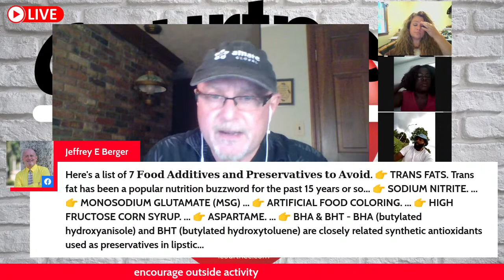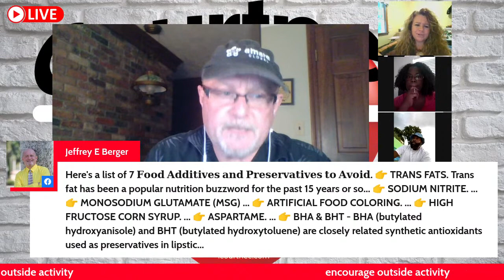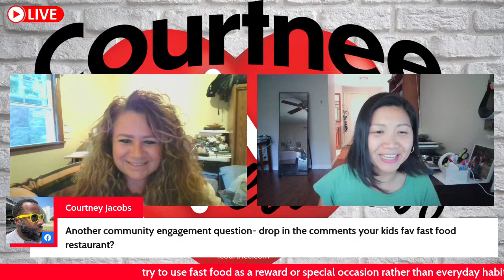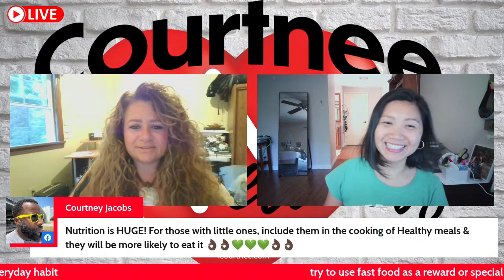Raising Healthy Kids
This week we will be discussing the importance of healthy children.
Fun ways to introduce & maintain a healthy diet, activity level, and mentality.